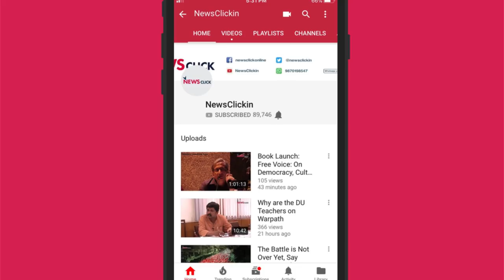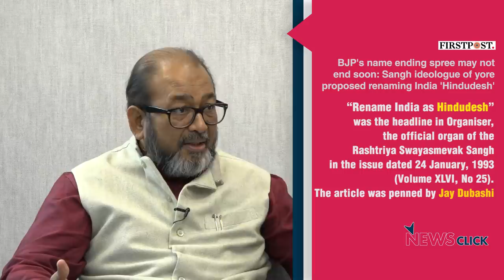Present, Past & the Future: Episode 3 - ‘Ayodhya Issue: Endgame Begins?’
In this third episode of Present, Past & the Future, Nilanjan Mukhopadhyay talks to Venkitesh Ramakrishnan, Senior Associate Editor, Frontline about Ayodhya issue and what it means. Ayodhya has been an issue for decades now. What does it imply for the upcoming elections? After the recent court verdicts, what might be the BJP’s plan on Ayodhya now?